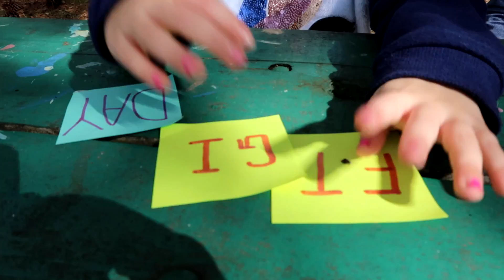Valentines Treasure Hunt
Today the sassy kids do a Valentines treasure hunt